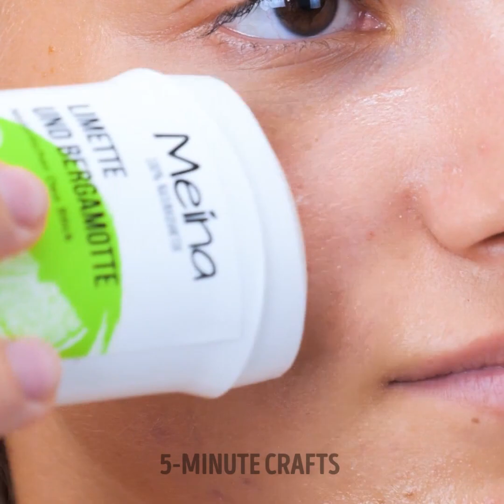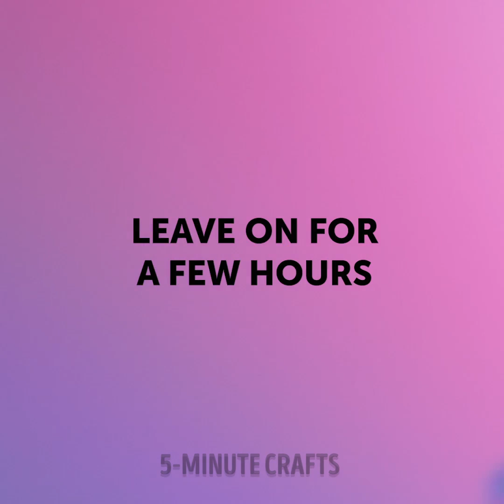Fast hair transformations and useful beauty hacks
Amazing hair hacks that will save you time and energy! More beauty hacks you need to know!

0:49 – Cool nail hack
1:01 – How to use dry shampoo
1:22 – Curly hair hack
1:39 – Cute hair bows
1:53 – Easy hairstyle